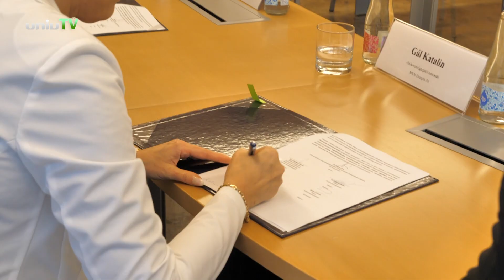Új szintre lépett a PTE és az MVM közötti együttműködés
Együttműködési megállapodást kötött az MVM Energetika Zártkörűen Működő Részvénytársaság és a Pécsi Tudományegyetem. Magyarország negyedik, Közép-Európa tizenharmadik legnagyobb vállalatcsoportja és „Magyarország első egyeteme” közösen tesznek a Nemzeti Energiastratégia és a Nemzeti Energia-és Klímaterv stratégiai elképzelések irányainak hatékony betartása és alkalmazásának elősegítése, továbbá a környezetbarát energiaforrások minél szélesebb körben történő elterjedése érdekében. Az MVM és a PTE együttműködése már hosszú évekre nyúlik vissza, ugyanakkor ez a megállapodás új szintre emeli a közös tevékenységet, stratégiát. A most aláírt dokumentum kitér az oktatásra, a szakemberképzésre, a továbbképzésekre, valamint a tudományos kutatásra és fejlesztésre egyaránt. Az együttműködésből a PTE hallgatói is profitálhatnak, ugyanis az MVM szakmailag támogatja az utánpótlás biztosítás szempontjából számára kiemelten fontos tanszékek és laborok munkáját, és a tevékenységi profiljába illeszkedő képzési programokat, valamint szakmai gyakorlati lehetőséget biztosít a tanulók számára.